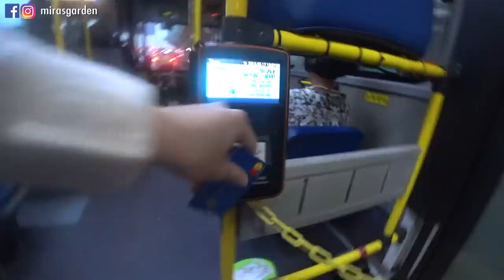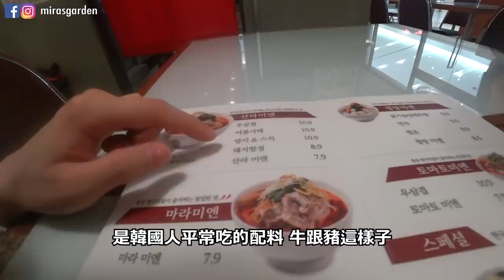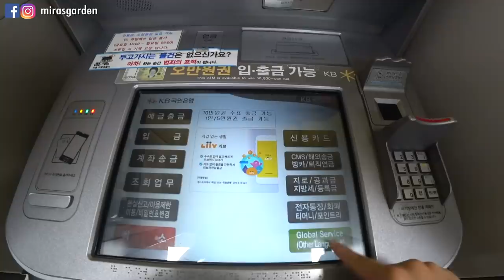[Mira韓國生活] 好不捨..要離開韓國T__T 起飛前幾天去吃南記米線 + 去明星髮美容室染頭髮 ＋一點點韓國日常 + 韓國麥當勞吃放 | Mira 咪拉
最近香港發生很多事
每天都看到令人很痛心的新聞
所以我YouTube也停止更新了10多天
我看到有些人留言說我不關心香港
沒關係，是因為他們沒有追蹤我IG
有追蹤我的就自然不會誤會我:)
我YouTube也「罷工」了很多天
是時候要上工了！
畢竟在黑暗的時候 帶給觀眾們多點歡樂是很重要的-3-
這條片是5月尾發生的事 延到現在才能出片xDDD
我人現在已經從香港回到韓國了
之後都會恢復雙數日出片唷！

店家地址：
南記남기분면 IFC몰점
서울 영등포구 여의도동 23 서울 국제금융센터 아이에프씨동 지하 1층

美容室 OLLY)
서울 강남구 청담동 89-6 5층